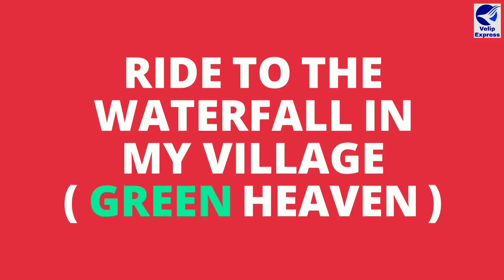Waterfalls In Rainy Season | Waterfalls In India | 2018 [ 20 ]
Hey🤘 Welcome Back On This Channel

Ae mera eek naya vlog hai jis mai me hamare gaav ke kuch vlogs par jaa Raha hu our unko aap ko dika Raha hu. Ae sabhi hamare gaav ke waterfalls hai to please ese Dhyan se deko our eska Anand utao.

in this video I am showing you some awesome waterfalls from my country these waterfalls are only like heaven in rainy seasons so please without keeping this video watch full video enjoy.

Previous Videos :-

My Opinion :-
If you want to play PubG with me then send friend request to  → AkshuVlp

In this channel we are uploading weekly one video.
In this channel we are uploading ↓↓
2) unboxing videos
3) gaming videos
4) Vlogs and Riding videos
5) Drama entertainment videos

My Request :-
I now without your support I can't do anything.